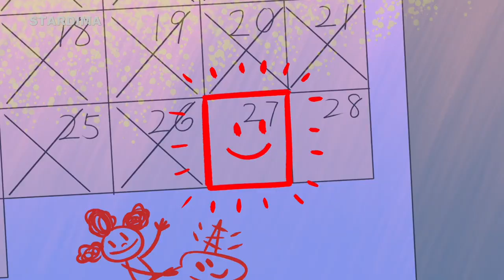Hamster & Gretel - My Best Friend Bailey's Birthday (Standard Arabic)